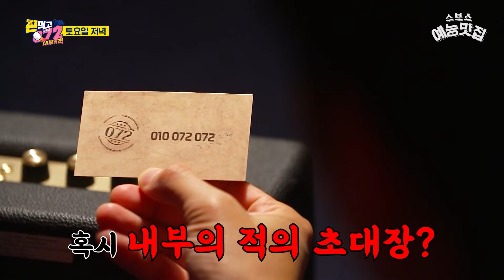[선공개⛳] 072 게임? 판을 설계하는 내부의 적? 나.. 너무 무서워.. 이러다간 다..!😨 [편먹고 공치리ㅣGolfBattle_BirdieBuddies]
공 치랴 내부의 적 찾으랴
공치리들은 힘들겠지만 보는 우리는 재미가 2배✌️

☞ 매주 토요일 오후 06:00